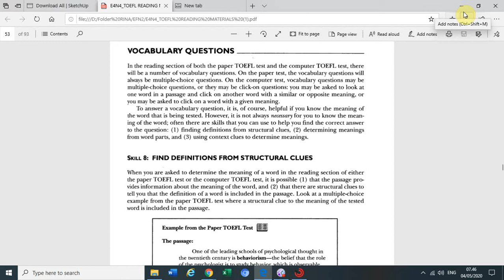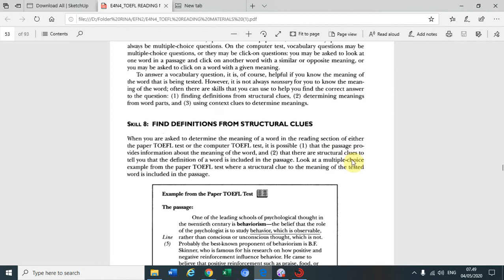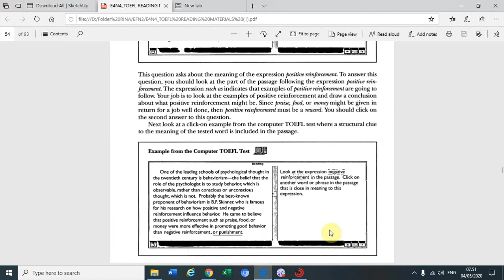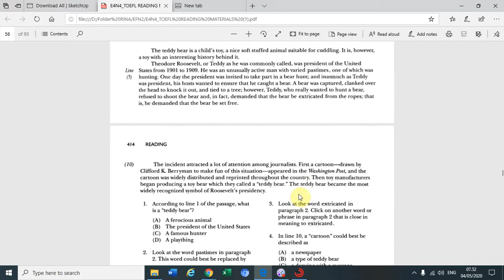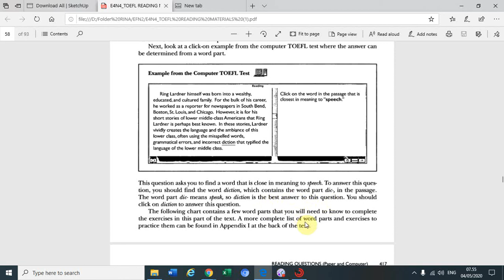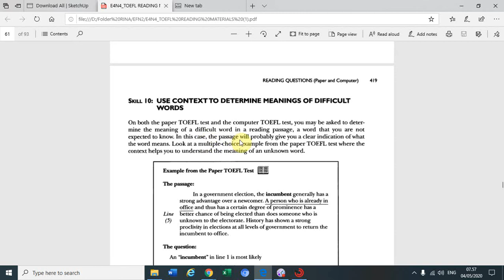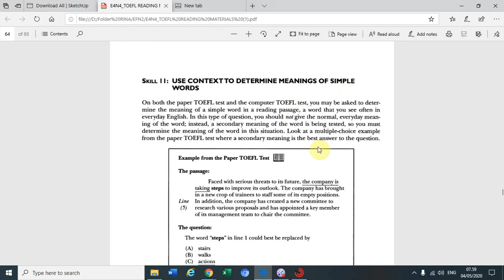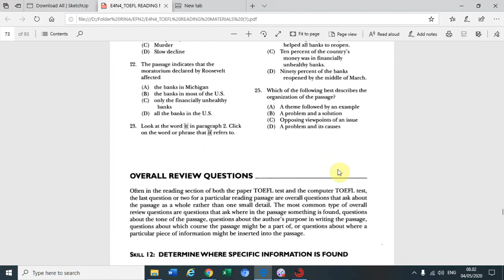skil 8 9 10 11